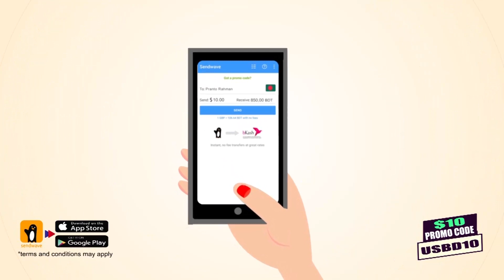খানাখন্দে ভরা বিয়ানীবাজার ইনার কলেজ রোড সংস্কার হবে কবে?।। ABtv News